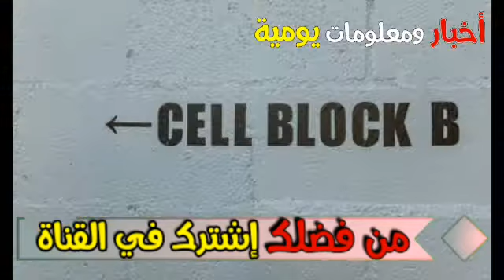المصالح الأمنية بأكادير تفك لغز الجثة التي عثر عليها أسفل عمارة سكنية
المصالح الأمنية بأكادير تفك لغز الجثة التي
عثر عليها أسفل عمارة سكنية.
نحن نقدم أخبار ومعلومات غريبة وعجيبة وأخبار موثوقة 100٪من مصادرنا الخاصة ومعلومات لم تيَسمعها من قبل لذا لو أحببت ما تقدمه فاشترك في هذه القناة نحن ننشر يوميا وشكرا أخبار_اليوم إشترك_في_القناة هسبريس شوف_تيفي maroc_akhbar_yawmia معلومة_وخبر خبر_ومعلومة #